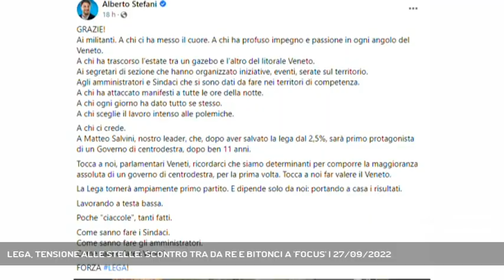LEGA, TENSIONE ALLE STELLE: SCONTRO TRA DA RE E BITONCI A 'FOCUS' | 27/09/2022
A3 NEWS Treviso 27/09/2022 - TREVISO - Mentre in via Bellerio a Milano è in corso il Consiglio Federale per analizzare la debacle, la tensione tra le due anime della Lega in Veneto resta alle stelle. Duro scontro tra Gianantonio Da Re e Massimo Bitonci a ieri sera a"Focus" || Massimo Bitonci e Gianantonio Da Re: le due anime della Lega e uno scontro che pare insanabile . L'istantanea negli studi di Focus racconta meglio di ogni altra analisi la tempesta dentro il Carroccio traballante che in Veneto perde mezzo milione di voti. Messo all'angolo da Fratelli d'Italia, che a Roma in chiave governo potrebbe riservare ministeri minori a Salvini e ai suoi, non certo l'agognato Viminale. La tensione non è mai arrivata così in alt. Il colonnello salviniano e l'ormai dissidente anima della Liga Veneta. Salvini e quel nutrito gruppo veneto, da Marcato a Bano arrivando a Boron solo per citare i più noti, che lo addita a principale responsabile del crollo, nelle ore in cui Umberto Bossi, fuori dal Parlamento dopo 35 anni, parla di necessità di ascoltare il Nord e Roberto Maroni, affonda il coltello sostenendo che per la Lega è ora di un nuovo leader. Lo chiede anche la netta maggioranza delle oltre 4mila telefonale arrivate in poco tempo per il sondaggio lanciato ieri sera da Ring. Mentre secondo i bookmaker internazionali, nel caso la Lega scelga di cambiare leader, avanti nei pronostici ci sarebbe Fedriga, in un testa a testa con Zaia, seguiti da Massimo Garavaglia e Giancarlo Giorgetti.  Ma in attesa del vertice di queste ore, da via Bellerio il Capitano non sembra voler alzare bandiera bianca: e se nella riunuione di ieri con i governatori leghisti Salvini ha promesso di coinvolgere i territori ed è tornato a parlate di congressi , la rabbia resta. Nel mirino quella che da Re ha definito la pattuglia acrobatica del segretario, in testa il commissario veneto Alberto Stefani che sulla sua pagina Fb all'indomani del voto chiedeva a tutti "meno ciacole" e più fatti. Per l'anima salviniana lo schiaffo alle elezioni è il risultato dell'aver scelto per responsabilità di restare al governo, pagando lo scotto di non essere all'opposizione come Fratelli d'Italia, che ha potuto correre liberamente nella vasta prateria del dissenso. Ma è una spiegazio (Servizio di Nicola Zanetti) - Segui Antenna Tre anche sul digitale terrestre! Visita il sito